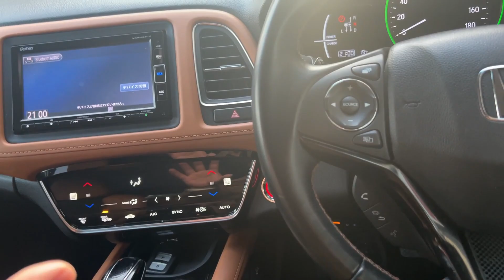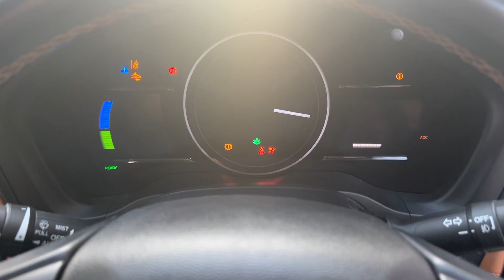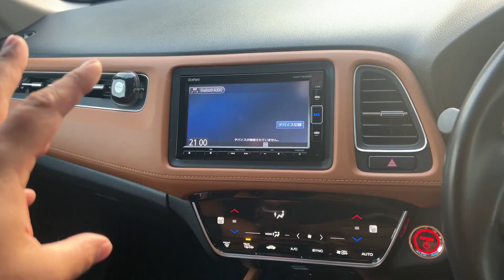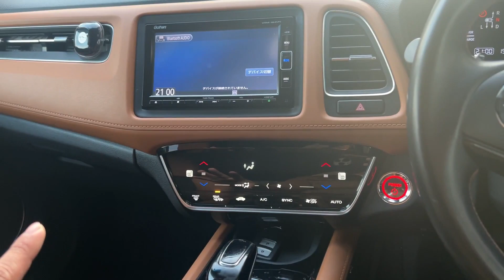SPORTAGE,TUCSON,MG HS AND PROTON SY BEHTAR HONDA VEZEL HYBRID 2018 JAPAN IMPORT|SARDAR NOUMAN VLOGS